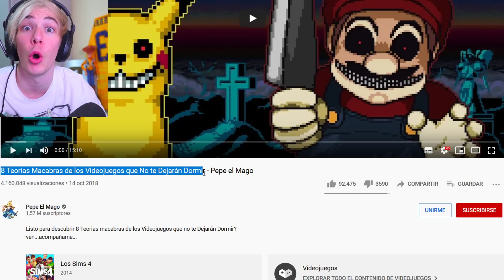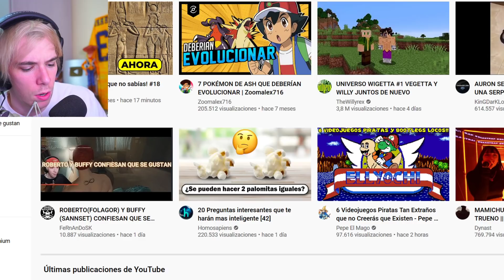Folagor Reacciona 8 Teorías Macabras de los Videojuegos que No te Dejarán Dormir (HAY 2 DE POKEMON)